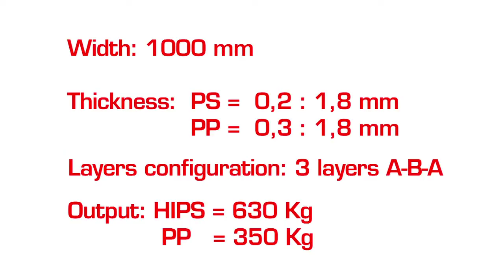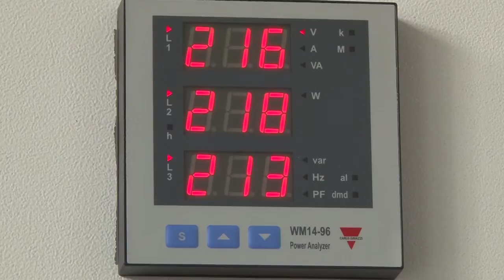PS AND PP FOIL CO-EXTRUSION LINE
FEATURES:

Output:
HIPS = 630 kg/h
PP = 350 kg/h
Useful width: 1000 mm
Thickness range:
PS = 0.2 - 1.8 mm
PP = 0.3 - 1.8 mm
Configuration: 3 Layers: A -B - A

AMUT applies more than 50 years of experience in plastic sheet extrusion to offer its Customers complete and technologically advanced lines to produce foils from a wide range of thermoplastic materials, to be used for a large number of different applications.

MATERIAL AND APPLICATIONS:

PAPER & CARDBOARD INDUSTRY
Foils for stationery items (binders, folders, catalogues, files) or gift, cosmetic and perfume boxes packaging. Single or multilayer foils, with surface embossing and treatment for printing, cut and stacked in reams for further process.
Materials: PET, PP, PVC.

AUTOMOTIVE
Foils and sheets for large application in this field.
Sound deadening sheet for engine compartment, sheets bi-laminated with nonwoven layers for interiors (passenger and trunk compartments), co-extruded sheets to be thermoformed for car door covering.
Materials: PP, TPO, PVC.

PHOTOVOLTAICS
Foils for the encapsulation of silicone modules used in solar panels production. Embossing finishing and in-line cross-linking treatment, partial or total.
Materials: EVA.

MEDICAL BAGS
Non-toxic foils for medical bags to be used for transfusion, dialysis or phleboclysis. Glazing or embossing surface finishing, to prevent foils from adhering during the sterilization cycle in autoclave.
Materials: PVC, PP.